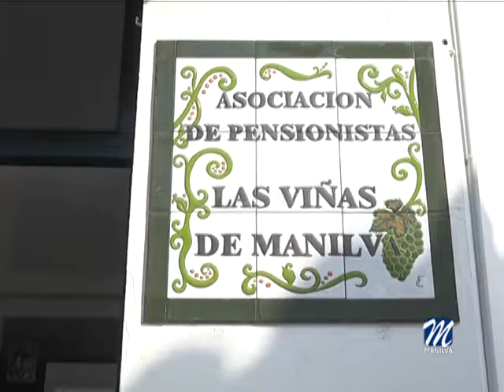LA ASOCIACIÓN DE MAYORES “LAS VIÑAS” ORGANIZA UN VIAJE A SANLÚCAR DE BARRAMEDA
La Asociación de Pensionistas Las Viñas de Manilva está organizando un viaje a Sanlúcar de Barrameda para el viernes 12 de mayo.

Esta excursión de un día permitirá a los asistentes visitar el centro de este municipio gaditano y disfrutar de tiempo libre para realizar compras o para seguir recorriendo los distintos rincones de este enclave

El precio del viaje es de cuarenta euros y los socios que participen obtendrán una bonificación de cinco euros. Esta cantidad también incluye el autobús y seguro de viaje.

Además, los excursionistas podrán almorzar en el restaurante concertado con una carta que incluye una bandeja individual compuesta por gambas, langostinos y cigalas cocidas así como medio buey de mar. Cada cuatro comensales se degustarán almejas a la marinera, salpicón de marisco y pescado frito variado. Botella de vino blanco, agua y un postre que consistirá en un pudding de frutas con nata y caramelo, completarán la comida.

La salida se realizará a las ocho de la mañana y la vuelta está prevista a las seis de la tarde.

Para aquellos que deseen inscribirse o recibir más información, pueden acudir a la sede de esta entidad, ubicada en calle Iglesia, nº42, en Manilva.